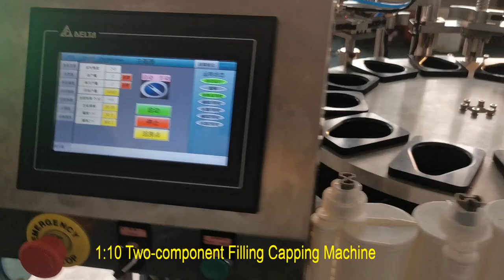Two component Sealant Cartridge Filling Machine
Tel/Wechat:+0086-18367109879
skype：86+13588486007